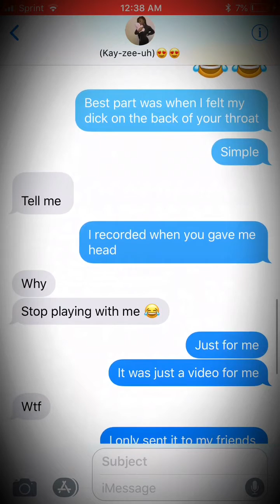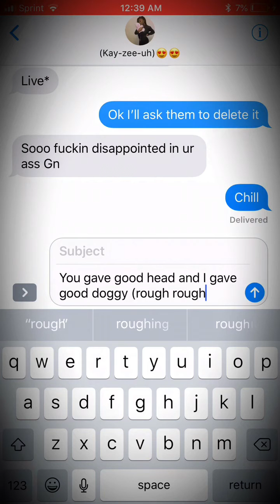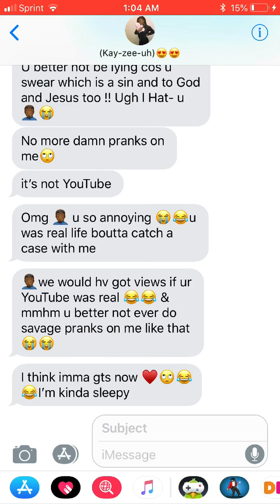I RECORDED YOU GIVING ME HEAD PRANK!!😱😱